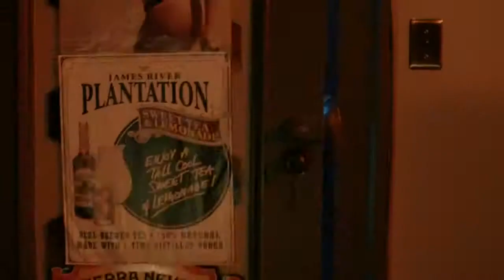Bad Asses 2014 Official Movie Trailer HD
Released on: 26 March 2014 (Italy)
SUBSRIBE to EGitsChoice:

'Bad Asses 2014 HD  '

Storyline
Frank Vega teams up with grumpy old agoraphobic Bernie Pope to kick ass and clean up the streets of L.A.

Director: Craig Moss
Writers:  Craig Moss
Stars: Danny Trejo, Danny Glover, Andrew Divoff |

Plot Keywords:  murder | inspired by true events | beard | vietnam veteran | bus

Details:
Official Sites: Official site
Country: USA
Language: English | Spanish
Release Date: 26 March 2014 (Italy) See more »
Also Known As: Bad Ass 2

Company Credits
Production Co:
Sense and Sensibility Ventures, Silver Nitrate

Trivia:
 When Leandro Herrera lies beaten on the ground, he asks someone to call "Amberlamps". This is a reference to the viral video of Thomas Bruso (original inspiration of the Bad Ass movie duology), where a passenger who just have taken a beating from Russo, asks for an "Amberlamps". However, due to his impeded speech (presumably caused by the injury) and ambient background noises, his call for "an ambulance" was misheard by many as "an M&M" or "Amber Lamps."